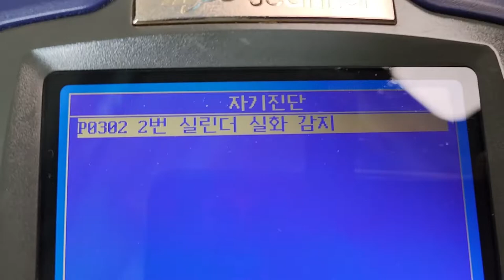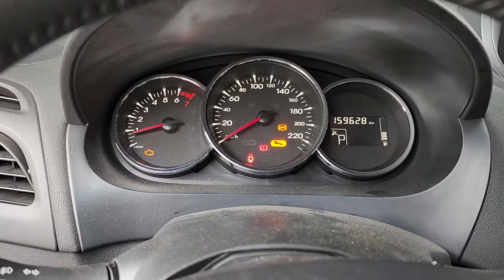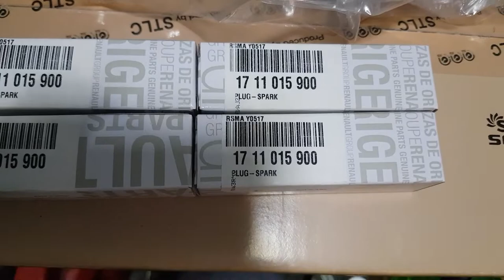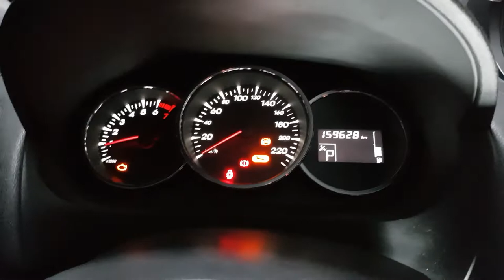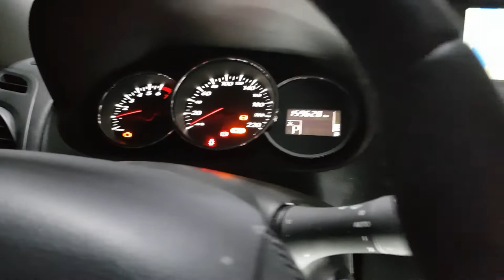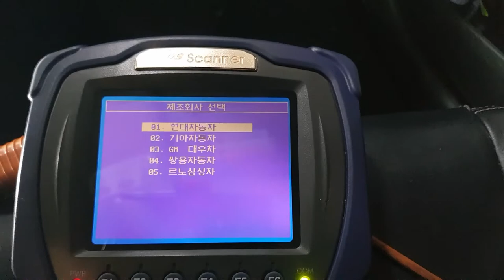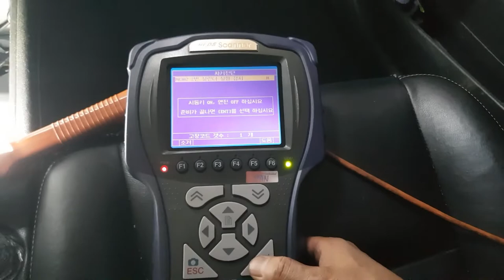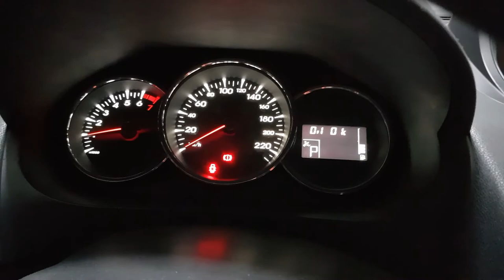sm3 엔진 전기찐빠 2010년 #20220627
엔진코일(점화코일)교환
엔진체크불점등(2번실화감지)
원인은 알아 맞쳐보세요~점화코일2번 불이 안 튑니다
엔진전기 트러블(차 전체가 떨립니다)